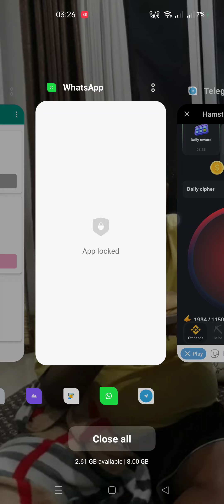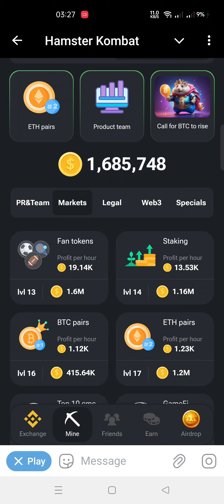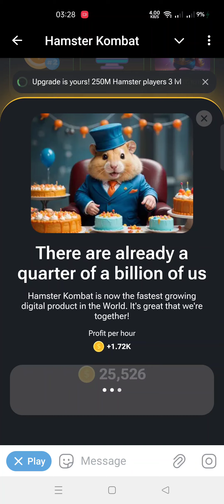Hamster Kombat Daily chipper & kombo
DEX
D : –··
E : •
X : –··–